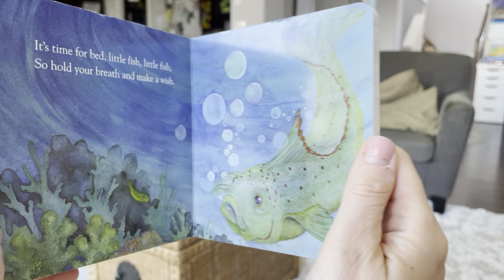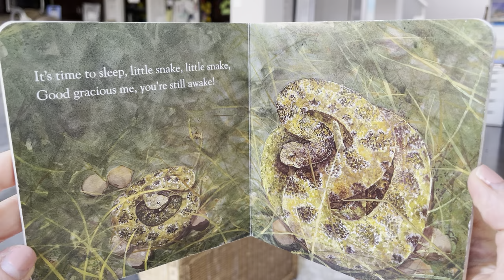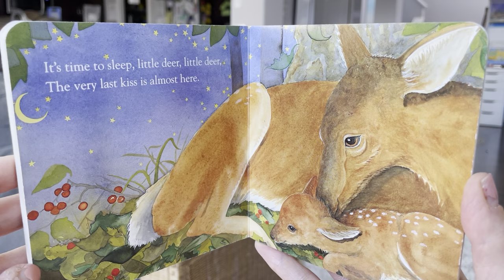"TIME FOR BED" by Mem Fox, Illustrated by Jane Dyer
Bedtime poetry that will ease you to sleep